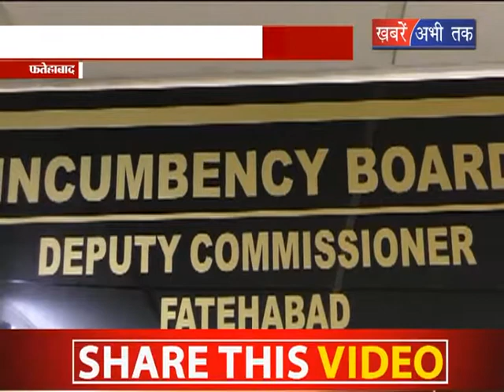कंप्यूटर ऑपरेटरों की हड़ताल पर सरकार सख्त || Khabrain Abhi Tak Live